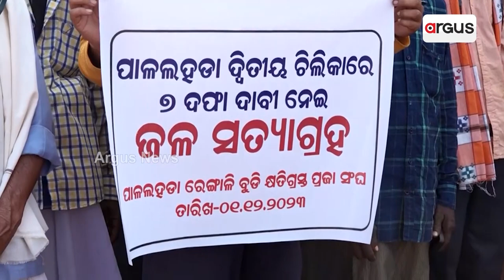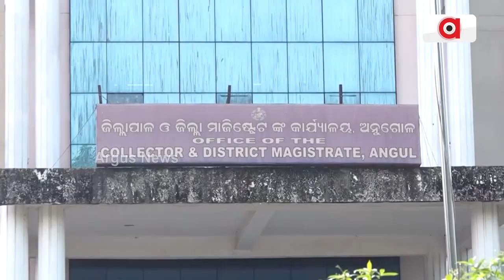12 ଦିନ ଜଳ ସତ୍ୟାଗ୍ରହ ପରେ ବି ପୂରଣ ହେଲାନି ବିସ୍ଥାପିତଙ୍କ ଦାବି || Water Satyagraha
ରେଙ୍ଗାଲି ବିସ୍ଥାପିତଙ୍କୁ ସରକାରୀ ଧୋକା । ପ୍ରତିଶ୍ରୁତି ଦେଇ ବାରମ୍ବାର ଠକି ଚାଲିଛନ୍ତି ବିଜେଡି ସରକାର । 12 ଦିନ ଜଳ ସତ୍ୟାଗ୍ରହ ପରେ ବି ପୂରଣ ହେଲାନି ବିସ୍ଥାପିତଙ୍କ ଦାବି । ସମୂହ ଆତ୍ମାହୁତି ପାଇଁ ଦେଲେ ଚେତାବନୀ ।

12 ଦିନ ଜଳ ସତ୍ୟାଗ୍ରହ ପରେ ବି ପୂରଣ ହେଲାନି ବିସ୍ଥାପିତଙ୍କ ଦାବି || Water Satyagraha